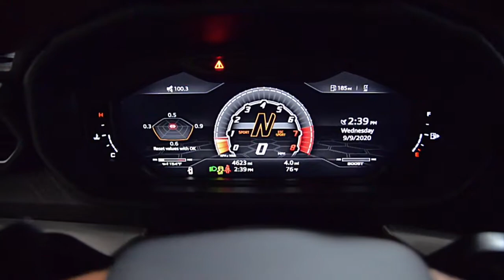2019 Lamborghini Urus Nero Noctis L1288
This is a smoke-free carfax certified one owner 2019 Lamborghini Urus SUV, equipped with a 4.0L 650HP V8 bi-turbo engine and an 8-speed automatic transmission with AWD and 4-wheel-steering.

This Urus SUV is finished in a gorgeous Nero Noctis (Black) exterior with Terra Asia Elegante (Brown and Black) full leather interior along with Q-Citura contrast stitching.

This is an exceptionally clean Urus and it comes well-appointed including:
+Navigation
+Rear camera
+23" wheels
+Cargo Management
+Homelink system
+B&O 3D Advanced sound system
+ADAS Package (Advanced Driver Assistance Systems)
+Full electric comfort seat
+Panoramic Moonroof
+Power rear hatch
+Rear seat Entertainment
+Red calipers
+Ambient light